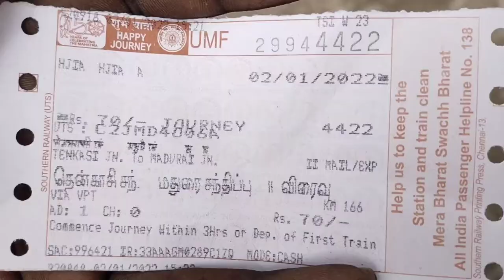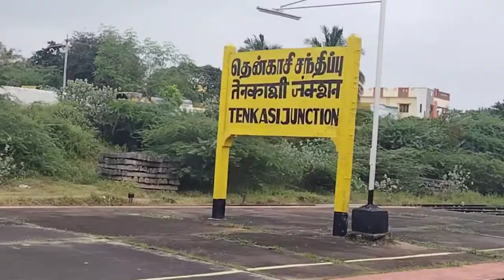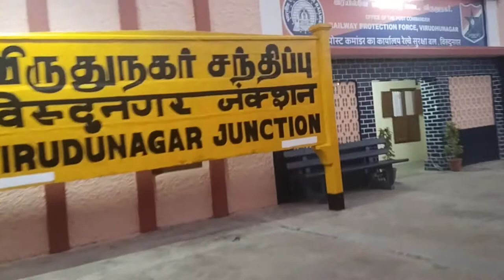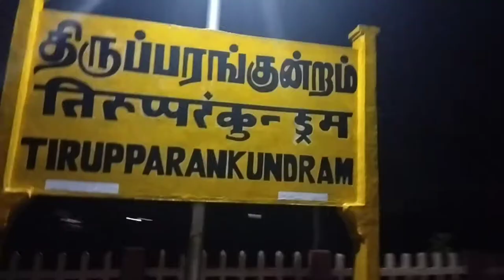TENKASI JUNCTION TO MADURAI JUNCTION || MADURAI VLOGS